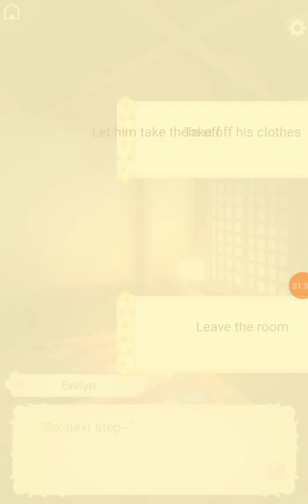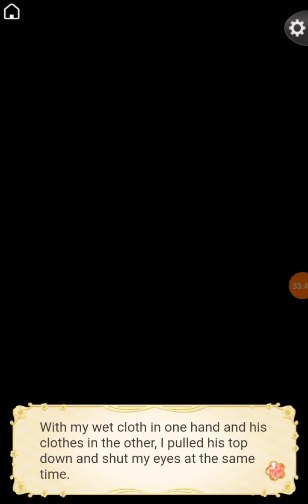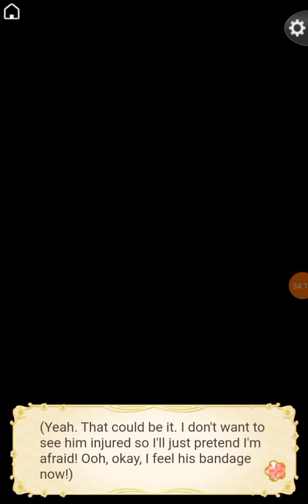Ikemen Sengoku - Kicho - Chapter 10 (Part 1/2)